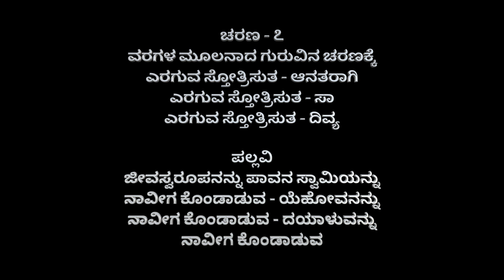#3 Keerthane | Jeeva Swarupanannu | Original Raga Version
Composer | G Rangappa
Raga | Suruti
Singer | Shalom Sannutha
Keys | Naavu Munna
Recording | Naavu Studio Mysuru
Mix & Master | Naavu Studio Mysuru
This version of Jeeva Swarupanannu is csi kannada keerthane which is sung in its original raga as written in the books.